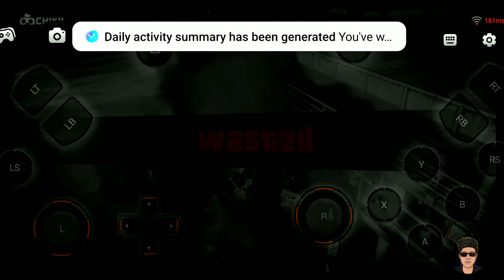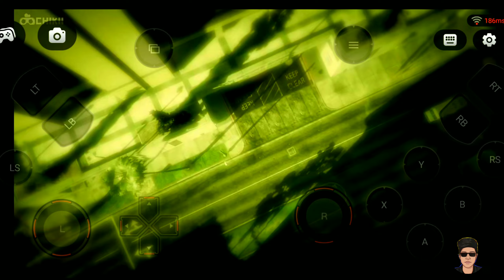🔥Infinix note 30 5g 16 GB ram 256 GB storage Mobile try mobox emulator gta 5 on Android In Tamil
🔥ATL family 😍 wait for 20k family❤